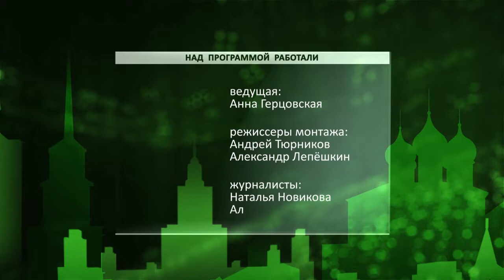День города - новости Рязани 27.07.16